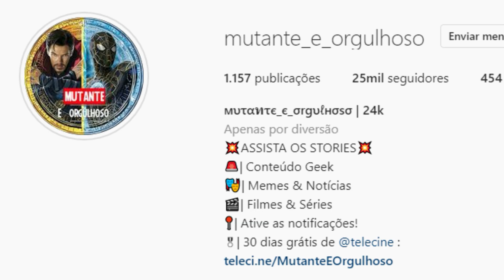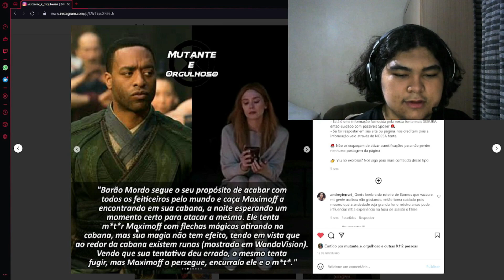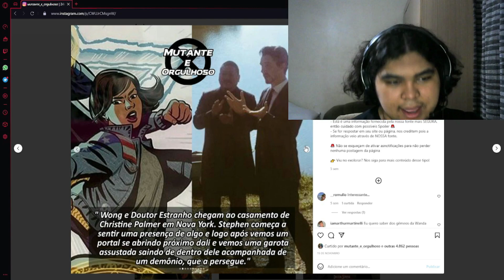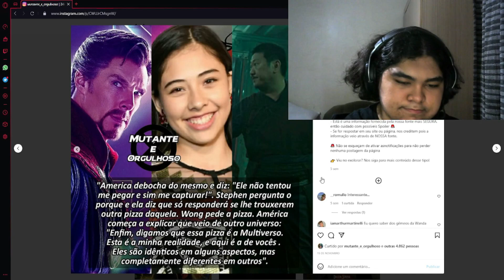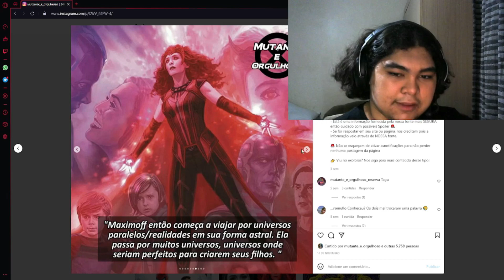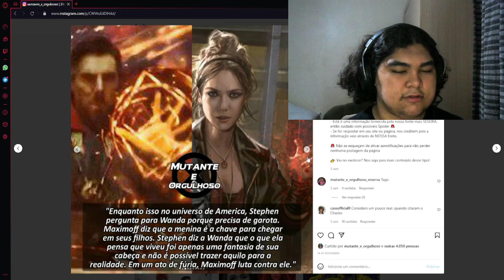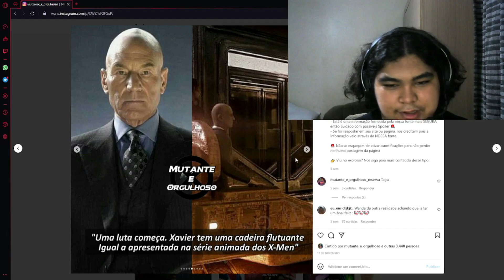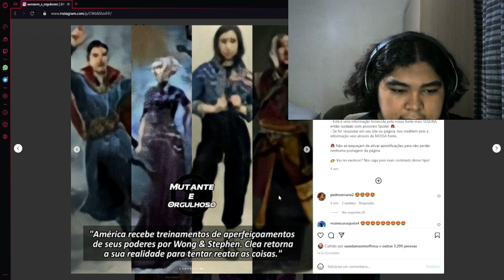ROTEIRO VAZADO DE DOUTOR ESTRANHO 2 NO MULTIVERSO DA LOUCURA!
Roteiro by: @mutante_e_orgulhoso

Doutor Estranho no Multiverso da Loucura é um dos filmes mais aguardados da nova fase do Universo Cinematográfico da Marvel, talvez até o mais aguardado.

As gravações do filme começaram em novembro do ano passado, no Reino Unido, e chegaram ao fim na metade do mês de abril, a tempo de finalizar o filme para sua estreia em março de 2022.

Agora a Marvel e o diretor Sam Raimi cuidam da pós-produção do filme, enquanto a expectativa dos fãs só continua aumentando a cada nova informação que obtemos.

E agora um possível vazamento da trama do filme caiu no na internet, que dá um resumo do que podemos esperar, inclusive a respeito de quem é o vilão principal e também uma importante morte.

E no vídeo de hoje eu estou aqui para trazer esse roteiro "COMPLETO" de Doutor estranho 2 no multiverso da loucura e deixar a minha opinião para vocês!
VÍDEOS RELACIONADOS